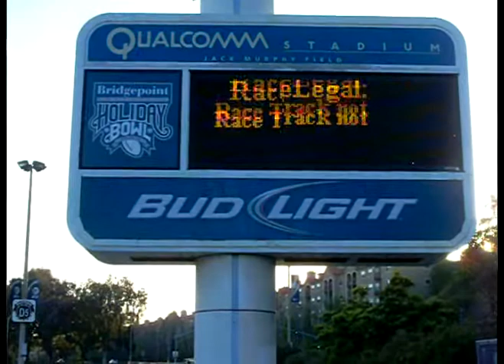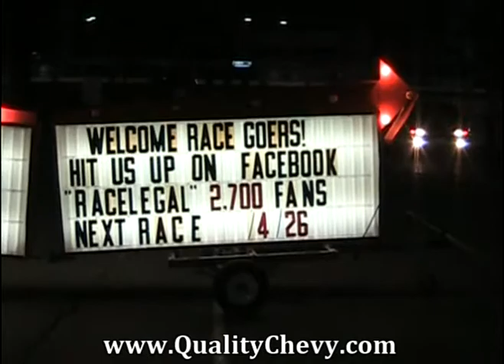2013 Camaro ZL1 Drag Racing Racelegal.com 3-22-2013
Friday night drag racing at raclegal.com at qualcomm stadium a 2013 black camaro ZL1 on the 1/8 mile. First place modified 2 street winner jeff cornthwaite 2013 chevrolet ZL1 0.75 at 8.012